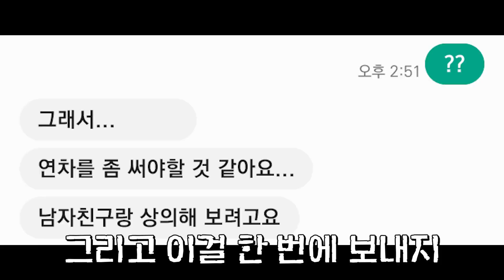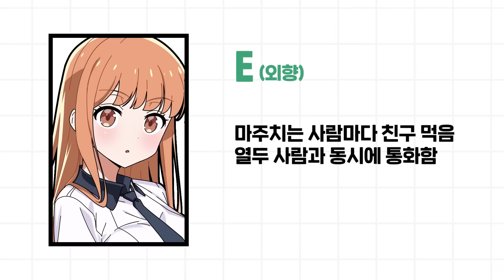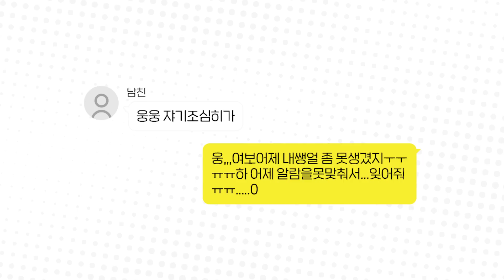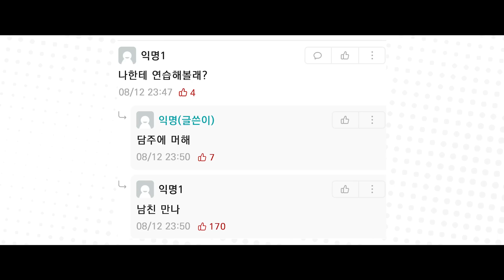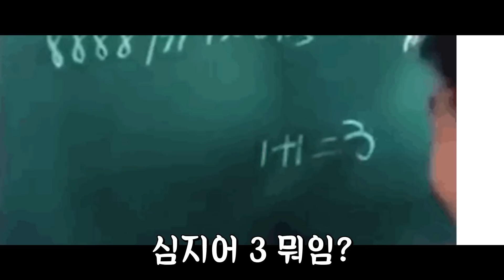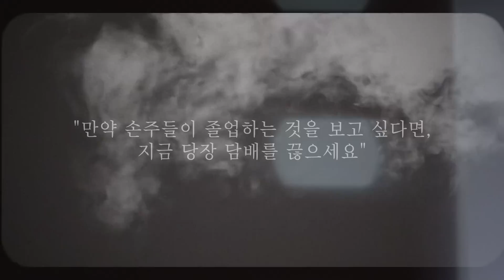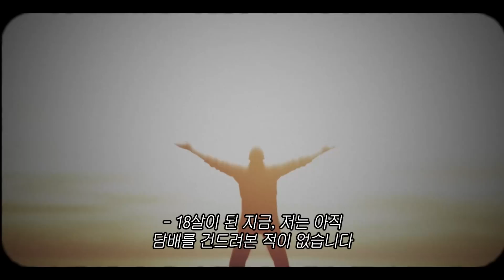쌩얼을 처음 본 남자의 반응